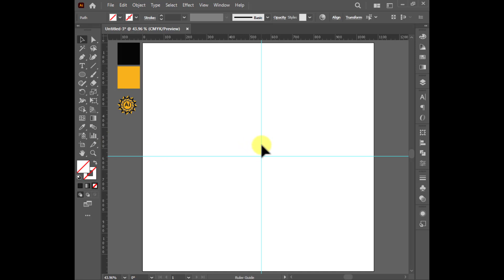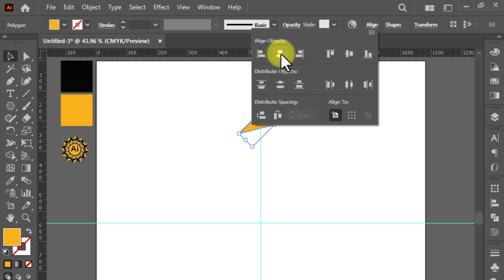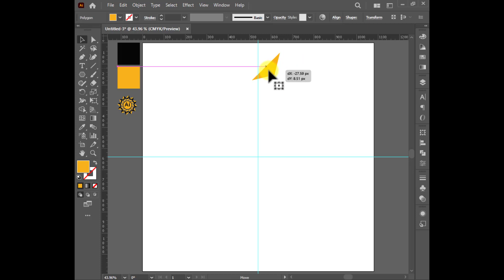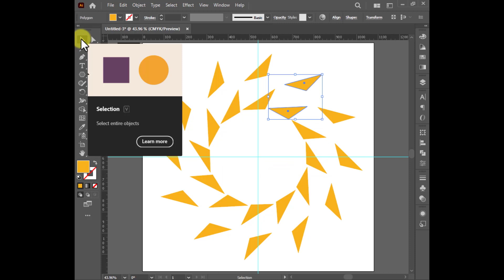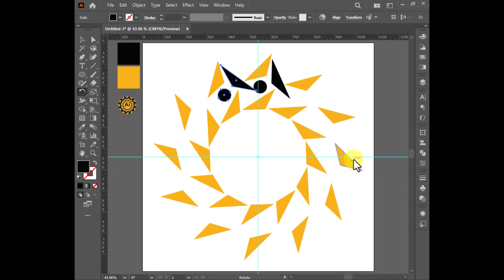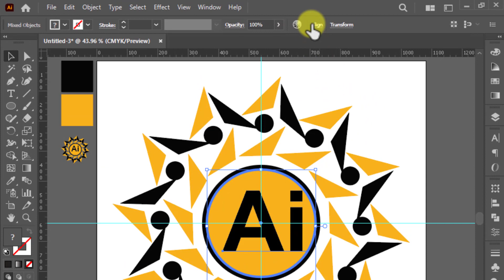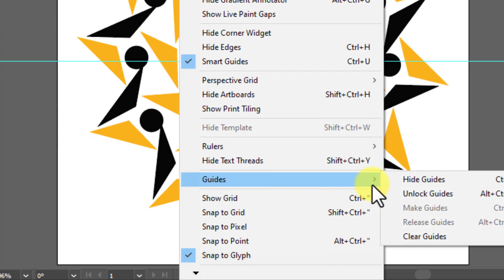Create a Design using Rotate Tool in Adobe Illustrator |Adobe Illustrator Tutorial | Graphical Video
Welcome to my new video. In this video I create a design using rotate tool in Adobe Illustrator CC 2023. I hope you will like my video.

Graphical Video
Graphic Designing
Logo Designing
Pattern Designing
Post Designing

 "Create a Design using Rotate Tool in Adobe Illustrator"

Description:
🎨 Dive into the world of digital artistry with our latest tutorial! In this comprehensive guide, we'll unlock the secrets of Adobe Illustrator's powerful Rotate Tool to elevate your design skills to new heights. Whether you're a seasoned graphic designer or a creative enthusiast looking to enhance your skills, this tutorial is tailored just for you.

🖌️ The Rotate Tool is a game-changer, allowing you to effortlessly transform shapes, patterns, and objects with precision and finesse. Join us on a step-by-step journey as we showcase the incredible versatility of this tool, demonstrating how it can be used to create captivating and dynamic designs. From intricate patterns to mesmerizing symmetrical compositions, the possibilities are endless!

🚀 We'll start with the basics, ensuring even beginners can follow along and master the fundamentals. As we progress, we'll delve into advanced techniques, exploring tips and tricks that will save you time and unleash your creativity. Learn how to create stunning visual effects, symmetrical designs, and dynamic illustrations with just a few clicks.

🔧 No need to feel overwhelmed – our user-friendly tutorial breaks down complex concepts into easy-to-follow steps, empowering you to navigate Adobe Illustrator with confidence. Grab your stylus, mouse, or even just a touchpad, and let's embark on this artistic journey together.

🎓 Whether you're a professional designer looking to expand your skill set or a hobbyist eager to explore the world of digital art, our "Create a Design using Rotate Tool in Adobe Illustrator" tutorial is your passport to unlocking the full potential of this powerful design software. Don't miss out on this opportunity to level up your creative game – hit play and let the design adventure begin! 🚀🎨✨